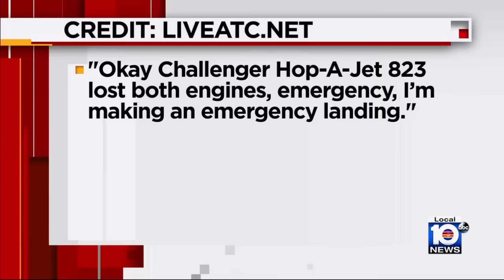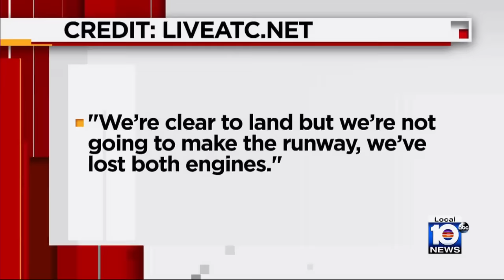At least 2 killed in fiery private jet crash on I-75 near Naples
A small jet plane crashed on Interstate 75 in Collier County Friday afternoon, bursting into flames and killing at least two people, according to authorities.